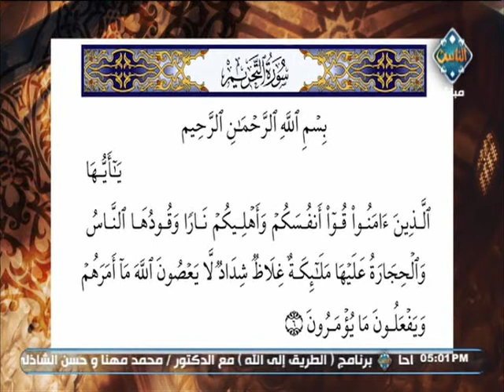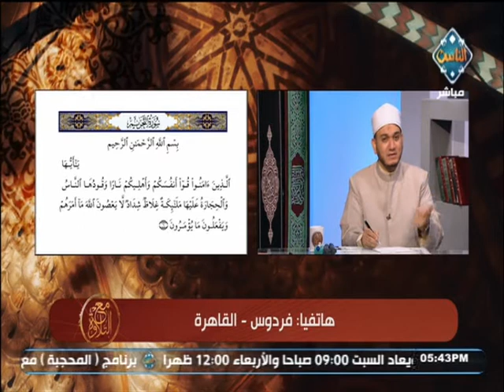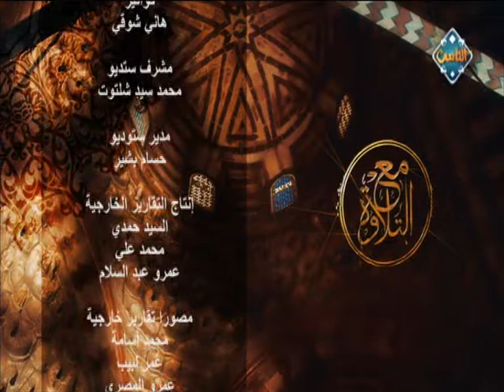أحكام التلاوة والتجويد في سورة التحريم بالآية 6 (حلقة كاملة) | مع التلاوة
تقديم: ا. عماد الدين عبدالخالق
ضيف الحلقة: الشيخ خالد شعبان مدرس القراءات بالأزهر الشريف